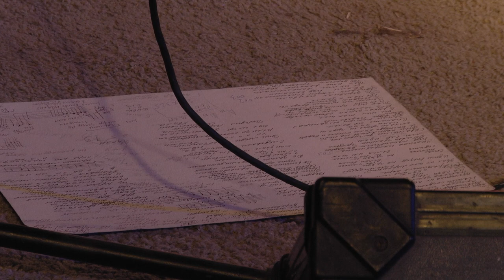"Last full moon of winter 2017-2018" concert at Art Residency Gusliza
Sainkho Namtchylak singing,
Vera sazina singing,
Alexandr Alexandrov fagot,
Sergey Letov- euphonium, saxophone,
Alexey Borisov- electronics